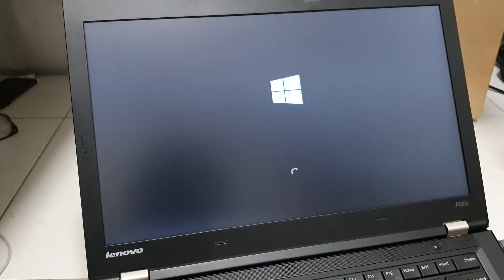Lenovo T430u booting time on kingston ssd.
Lenovo T430u ssd booting within 20sec.